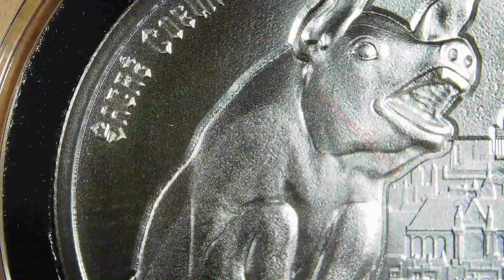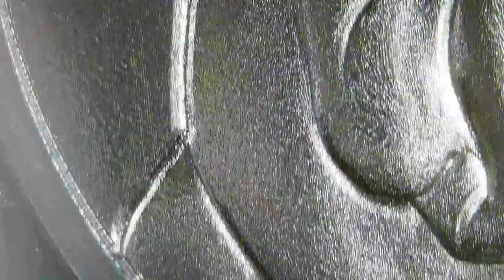2023 Gargoyle Type IV: Sacré Coeur Pig / Gargoyles of the World / Intaglio Mint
Year: 2023
Title: Sacré Coeur Pig
Series: Gargoyles of the World
Mint: Intaglio Mint
1oz .999 Silver Round

LOCATION: SACRÉ COEUR, Paris, France

Banished to the outside of the church in the form of a gargoyle, the PIG represents the evil tendencies of the heart of man that Christ comes to purify:
“There is nothing outside a person that by going into him can defile him, but the things that come out of a person are that defile him. (…) For from within, out of the heart of man, come evil thoughts, sexual immorality, theft, murder, adultery, coveting, wickedness, deceit, sensuality, envy, slander, pride, foolishness.” (Mark 7:15, 21-22)

GARGOYLE HISTORY

Traditionally, gargoyles are thought to have been created in the medieval period, but there have also been discoveries of examples from ancient civilizations.  Gargoyles donned the roofs of Egyptian temples, their mouths serving as water spouts to help with drainage.  Greek temples also had similar pieces, the shapes often carved into ferocious animals, including lions.  The origin of the name gargoyle is often attributed to St. Romanus. Legend has it that he saved his country from “Goji,” a monster called “Gargouille.”  Evil spirits were said to be frightened off by the sheer horror of the monster’s appearance.  This led to some calling the monster a protector and placing similar carved pieces on churches and other important buildings.  Gargoyles surround the Tower of London in England, all bearing different grimaces.

Gargoyles throughout history have been created in several different images and figures.  Some even include figures of people, such as a monk.  Occasionally, they have continued to serve as rain and water spouts, but more often were ornamental, not providing a function.  As these spouts became less and less necessary, so did the use of gargoyles.

By the start of the 19th century, gargoyles were becoming more of a decoration than anything else.  Notre Dame de Paris has some of the most famous gargoyles from history.  Used as decoration, some modern buildings in the United States were adorned with gargoyles, like the National Cathedral in Washington D.C. and the Chrysler Building in New York City, which has stainless steel versions.  The popularity of the Gothic Revival movement in the United States encouraged the use of gargoyles. It can be found at several Universities, including Duke, Princeton, and the University of Chicago.

Contains 1 Troy Ounce .999 Fine Silver
Obverse:  A depiction of the PIG on the exterior of the Basilica Sacré Coeur; the background fields are distressed and textured masonry, with the words “SACRÉ COEUR” on the outer circumference at 10 o’clock.
Reverse: The common reverse for the series, featuring a depiction of gothic architecture window frames circling the outer circumference with the words “GARGOYLES OF THE WORLD,” centered, with a gargoyle perched on the “O” in gargoyle.  Hallmark in the outer circumference at 6 o’clock.